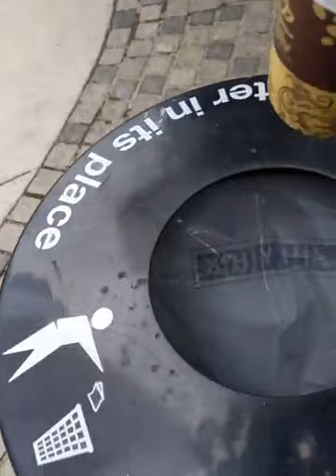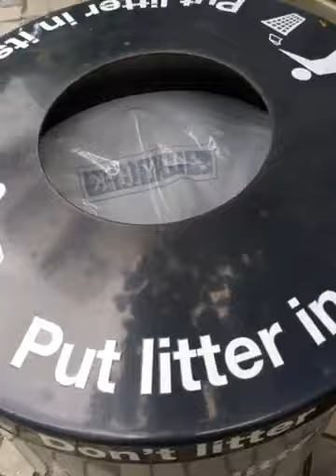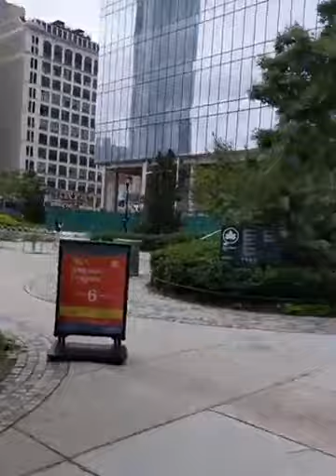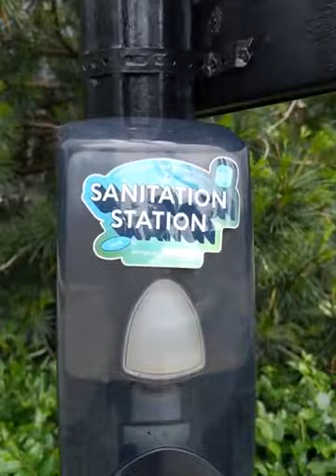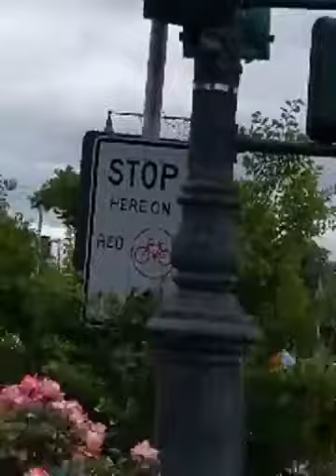🔥Twene Jonas 🔥 Fires Akufo Addo, Chairman Wuntumi, Abronye & Chief Who Involve Is GALAMSEY